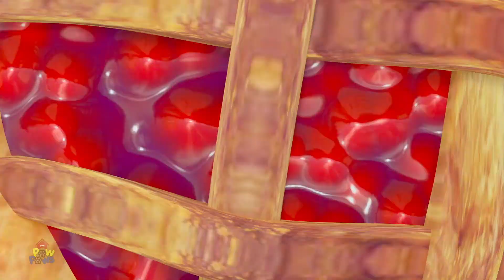Cars Skateboards And Planes, Oh My | Paw Pack Funny Cartoons for Babies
Hey Kids!

Follow the comic misadventures of the Paw Pack team of goofy dog, charming cat and clever mouse for totally entertaining clownery and prankish fun. Your toddlers and tiny tots will be glued to our delightful and entertaining animated videos while the funny sound effects and playfully chaotic music will multiply the laughs by matching the onscreen actions of the cartoon characters to the beat of their movements.

The hilarious shenanigans of the mischievous Paw Pack team will make your preschoolers laugh, think deeply, engage them and are excellent for supporting comprehension skills needed for kindergarten as they contain no dialogue. Our delightfully entertaining silent comedy videos will help foster curiosity, positive values, friendship and teamwork in your babies, through the funny and playful antics of the adorable animal frenemies.

Music and Lyrics: Copyright USP Studios Pvt Ldt™